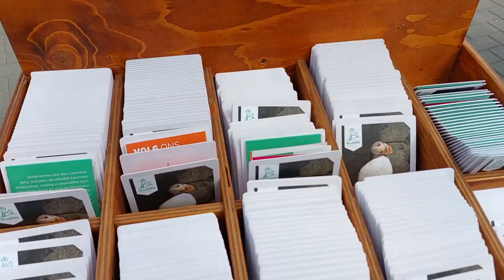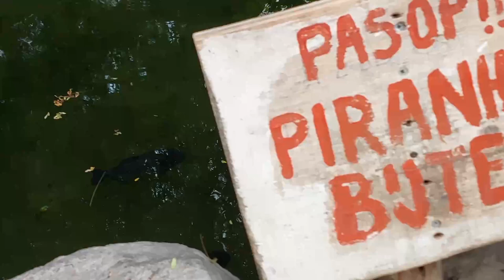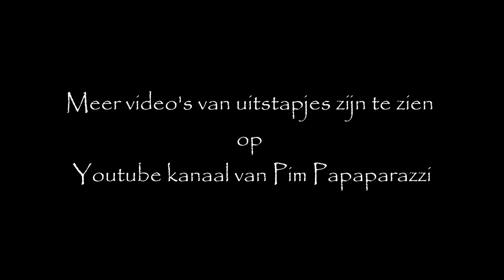2023: Diergaarde Blijdorp Rotterdam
Koningsdag bezocht onze koning Rotterdam. Een prima dag om gebruik te maken van de speciale aktieprijs van Diergaarde Blijdorp om de diergaarde te bezoeken. Het was een prachtige dag! Beelden gemaakt met telefoontje.